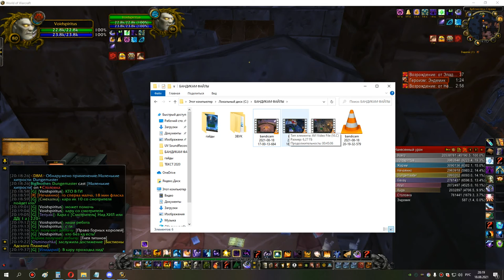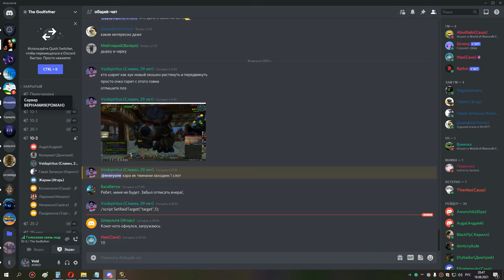4я часть кара ик шп 18 08 21